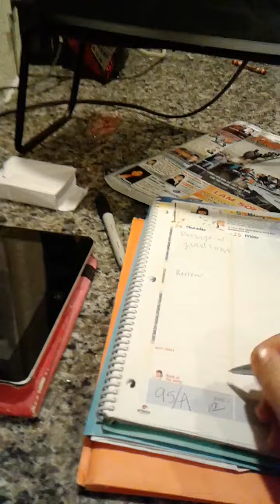Chuẩn bị đến trường - 2017